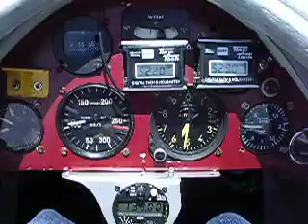survol MB+1000ft.MOV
Survol du Mont-blanc en Colomban MC-15 Cricri 15/07/2006 à environ 1000ft soit tout de même 16500 ft. Qui dit mieux en Cricri ?